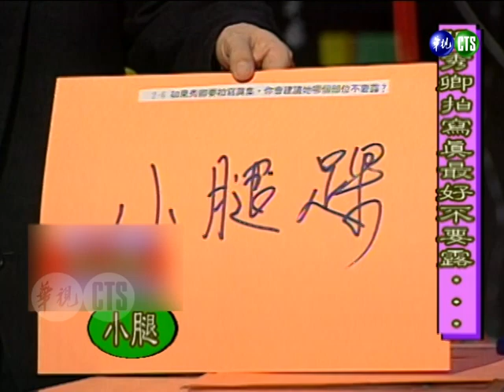蔡小虎知道張秀卿罩杯？兩人關係好到只差沒結婚？張菲從未行動表示心意 陳盈潔抱怨：還說你愛慕我【歡樂龍虎榜】明星老實說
民國87年5月22日（1998）播出第10集，特別來賓：張秀卿、蔡小虎。

張秀卿模仿葉璦菱 一開口全場沸騰 張菲狂讚要求安可！【笑星撞地球】精彩片段
白冰冰當導演？巴戈假扮男朋友 張秀卿唱《車站》送他去當兵？【金牌午餐秀】人客開講